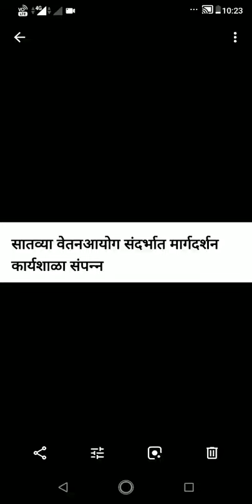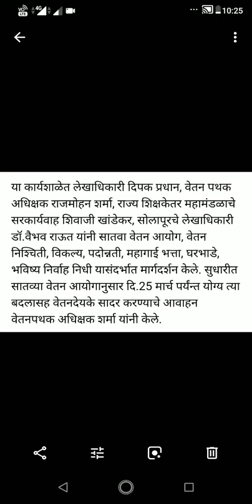सातवा वेतन आयोग// संदर्भात मार्गदर्शन कार्यशाळा संपन्न//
सातवा वेतन आयोग// संदर्भात मार्गदर्शन कार्यशाळा संपन्न//satva vetan ayog//